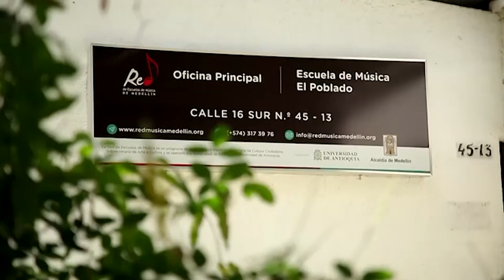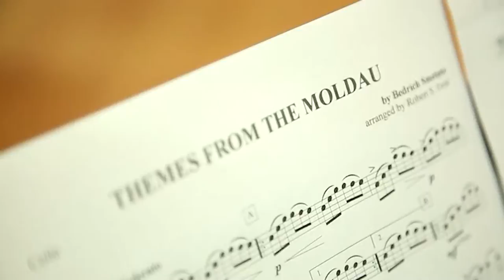La música potencializa el respeto en el barrio Santa María de los Ángeles [Tu cuadra, me cuadra]